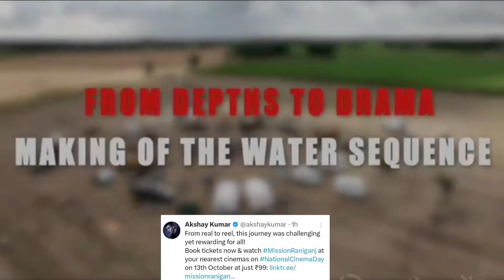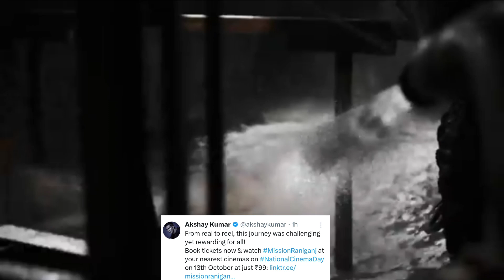FAKE VFX बोलने वालो KO KHILADI ने दिया JAWAAB🔥🔥|| Mission Raniganj Real To Reel|| Akshay Kumar,Tinu